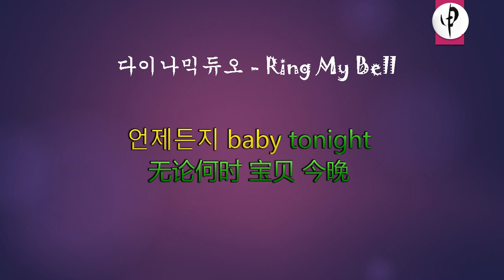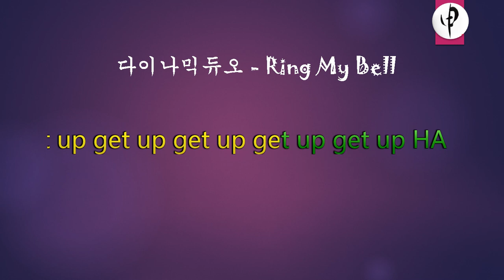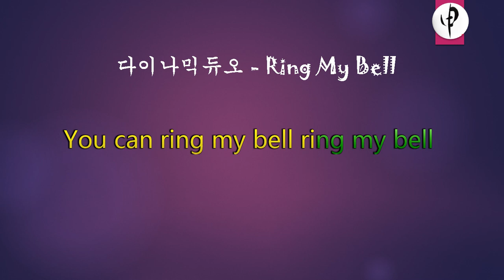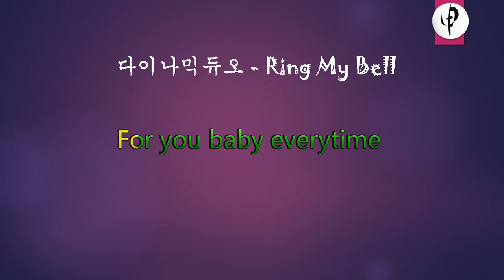다이나믹듀오 - Ring My Bell